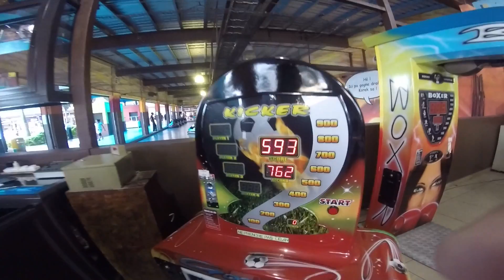Rugby Very Good Trip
Alors voila le voyage que j'ai fait avec mon équipe de rugby qui est St Paul, dit moi ce que vous en pensez en commentaire et partager la.
Filmer avec une Go Pro Hero 4 silver.